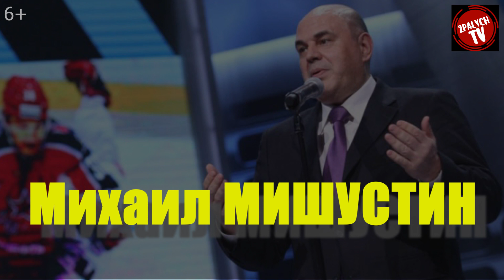Самые известные хоккейные ФАНАТЫ-БОЛЕЛЬЩИКИ | NHL & КХЛ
Когда хоккей на нашей планете был поставлен на паузу из-за пандемии коронавируса, решил составить рейтинг - кто из звездных болельщиков, за исключением Леонида Ильича, также как и все мы, скучает по самой холодной игре на Земле.

Ну, не мог я не начать свой рейтинг с Генсека ЦК КПСС Леонида Брежнева – известного всему миру страстного поклонника хоккея, сборной Советского Союза и ЦСКА. Правда, некоторые утверждают, что эта любовь искусственная, мол, врачи рекомендовали, но, именно руководитель нашей страны дал толчок к развитию и популяризации этой игры, как ни один человек в мире.

А так, наверное, каждая известная личность канадского происхождения должна была попасть в этот ТОП и он бы полностью состоял из одних жителей этой страны, но это было бы не так интересно. Включил только идола всех тинейджеров мира (еще бы знать хоть одну его песню) Джастина БИБЕРА. Уроженец провинции Онтарио, если не пиарит в рамках гастрольного тура разные английские, финские клубы и даже хорватский «Медвешчак», естественно, болеет за «Торонто Мэйпл Лифс».

Опять же если нет музыкальных туров, то одними из самых ярых поклонников «Сан-Хосе Шаркс» являются участники группы «МЕТАЛЛИКА». Ребята, нередко участвуют в предматчевых шоу и исполняют гимн США перед играми. Тяжелый рок, вообще, лучше всех музыкальных направлений ассоциируется с хоккеем - этой скоростной, динамичной, силовой игрой. Известные роковые композиции чаще всего играют в паузах матчей, звучат в них и хиты группы «Металлика».

Среди голливудского «бомонда»  своей любовью к хоккею выделяются Винс ВОН, известный по фильмам «Тусовщики», «Парк Юрского периода» и Тим РОББИНС («Побег из Шоушенка», «Таинственная река»). Вон, свой человек для «Чикаго Блэкхокс» и даже один из эпизодов фильма «Дилемма» происходит во время матча «Черных ястребов». Роббинс частенько посещает матчи «Нью-Йорк Рейнджерс» и сам поигрывает в хоккей.
Забавно, но оказывается рост обоих актеров - 1.96 см!

В российском шоу-бизнесе особенной любовью к хоккею славится джазовый музыкант Игорь БУТМАН. Популярный саксофонист сам не прочь погонять каучуковый диск с «мира сильными сего», хорошенько пропиариться в этих матчах и потусить на играх армейских клубов, чаще питерского. Второй сейчас человек в нашем государстве Михаил Мишустин, с детства (так, по крайней мере, написано в Википедии) болеет за ЦСКА. Его инициалы даже выгравировали в прошлом году на Кубке Гагарина, когда столичные армейцы стали чемпионами КХЛ.

А вот Алексей Маклаков, в народе прапорщик Шматко, за кубками и славой не гонится, он просто старается не пропускать матчи хоккейного «Спартака» в Парке Легенд. Популярный актер – известный поклонник красно-белых. Каким образом сюда затесалась Бузова, спросите вы? Да, пусть будет для хайпа! После расставания с футболистом Тарасовым Ольга не раз заявляла, что не прочь "замутить" с каким-нибудь известным хоккеистом - популярность и деньги у них, мол, водятся.

Ах, черт чуть не забыл про старичка Элиса КУПЕРА! Не стареющий душой рок-музыкант активно топит за «Финикс Койотс». Вратарь Майк СМИТ, выступая за эту команду, даже нанес изображение (любимого мною в юношестве) рокера на свой шлем.

Впереди много интересного и эксклюзивного контента!